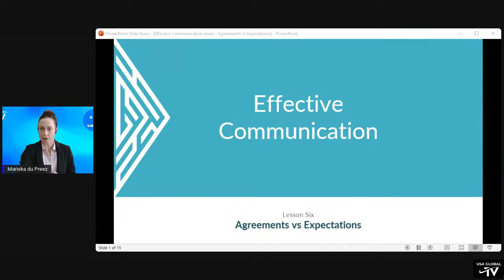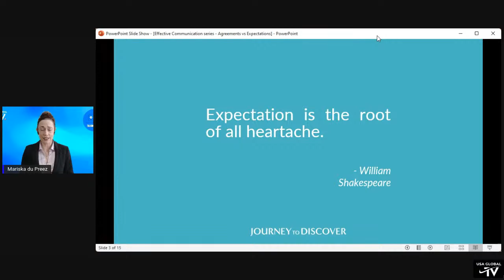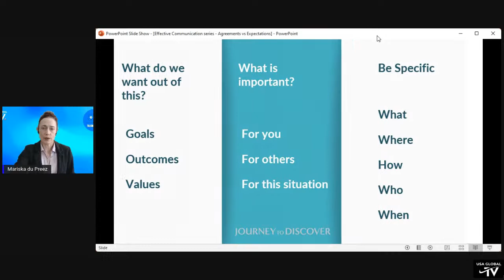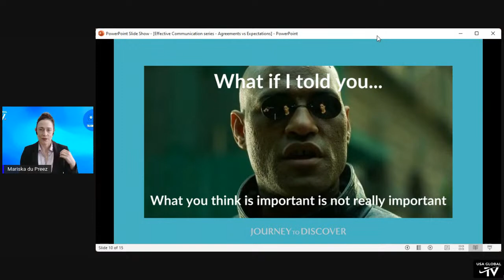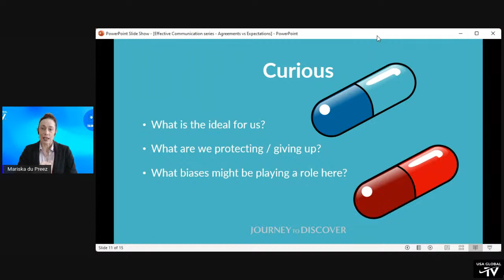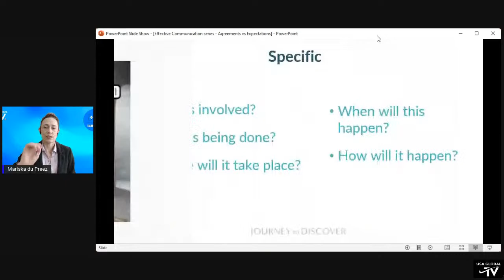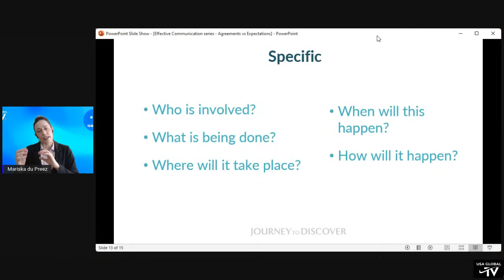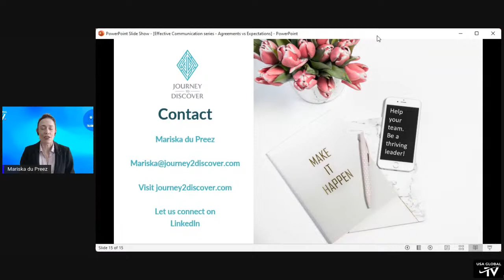COMMUNICATING EFFECTIVELY-WITH MARISKA du PREEZ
PRESENTS
TALKING HEADS
EPISODE 17
07.06.22
STARRING MARISKA du PREEZ

PRESENTATION TOPIC
Communicating Effectively

ABOUT MARISKA
Mariska du Preez is a transformation wizard. She has worked in the leadership space for the past 15 years, helping with whom she works, find their passion and grow into exceptional leaders. Qualifying as an engineer, she then ventured into leadership, coaching, facilitation, and interpersonal dynamics, which is a key to ensuring success in any career. Mariska has had resounding successes across these areas.

Her practical, innovative engineering mind, leadership knowledge, and human sciences expertise give her a unique ability to help those with whom she works reach their most significant potential.  She relishes spending time with her husband. In her free time, she loves sharing explorations of new things via travel, hikes, books, and the arts as her top picks.

LISTEN TO OUR SHOWS ON THE RADIO 24 HOURS A DAY/ 7 DAYS A WEEK